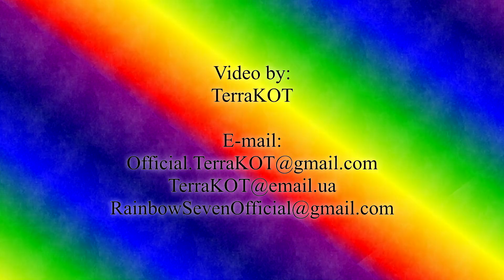War Thunder – Серия 85 – АБ – На подхвате – Превосходство в воздухе – Сталинград. Зима – ...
War Thunder – От нуба до ветерана – Серия 85 – АБ – На подхвате – Превосходство в воздухе – Сталинград. Зима – И-16 тип 18, И-16 тип 24, И-16 тип 10, ББ-1, Су-2 МВ-5, СБ 2М-100